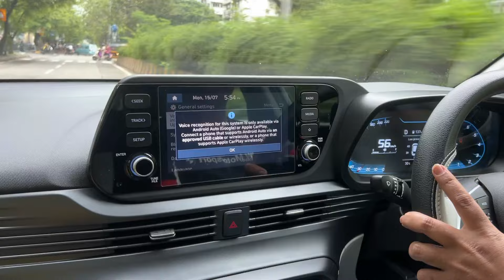Hyundai i20 Sportz Custom Valvetronic Exhaust 💥 TOO LOUD !!! i20 Modified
In this video, I have shown the custom valvetronic exhaust of Hyundai i20. You can also call it as a free flow exhaust. 2024 Hyundai i20 comes with 2 engine option, 1.2litre petrol engine with 87bhp and 115nm torque mated to a 5speed manual or IVT Automatic gearbox, and a 1.0litre  Turbo Petrol engine with 118bhp and 172nm torque mated to a 6Speed manual or 7speed DCT Automatic transmission. It has been installed from Mark Performance Racing Exhaust Mumbai.